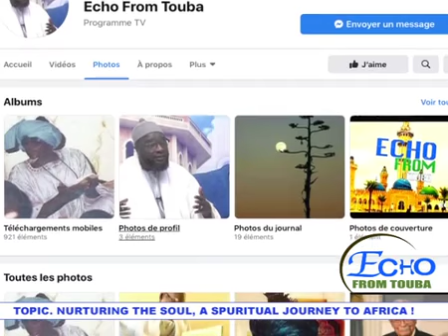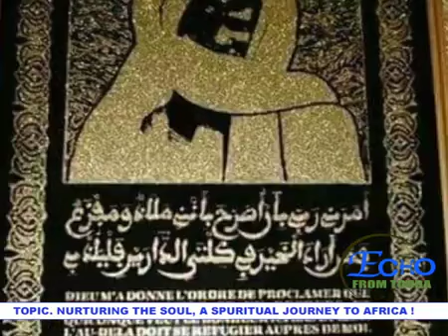ECHO FROM DU 23 12 2020 Topic: NURTURING THE SOUL, A SPURITUAL JOURNEY TO AFRICA !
Présenter par S.Fallou GAYE sur Lamp FALL TV